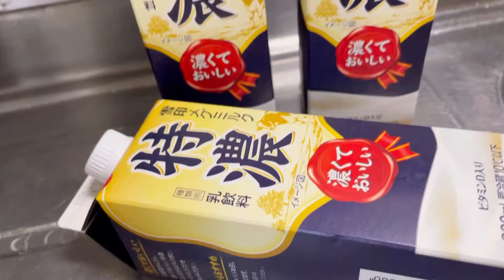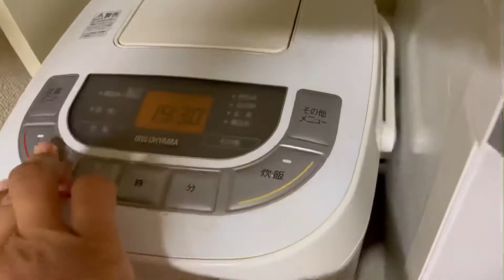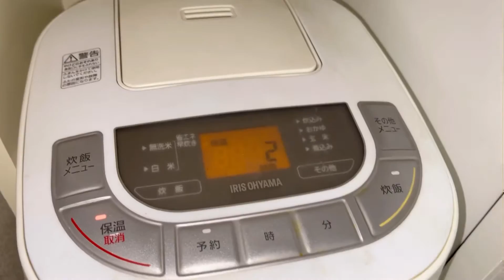মিষ্টি দই রাইস কুকারে এবং ওভেনে তৈরি|| misti doi recipe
আসসালামু আলাইকুম। রামাদান মুবারক।
এই গরমের প্রশান্তি হচ্ছে ঠান্ডা মিষ্টি দ্ই। সারাদিন রোজা রেখে ইফতারে দ্ই হলে তৃপ্তি নিয়ে খাওয়া যায়। তাই আজকে আপনাদের জন্য নিয়ে এসেছি ঘরে বানানো মজাদার মিষ্টি দ্ই।